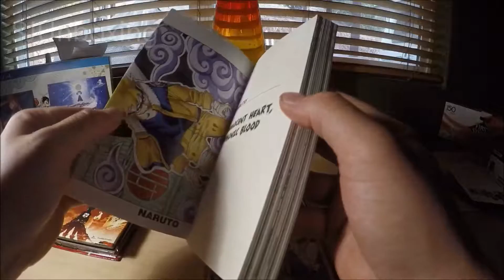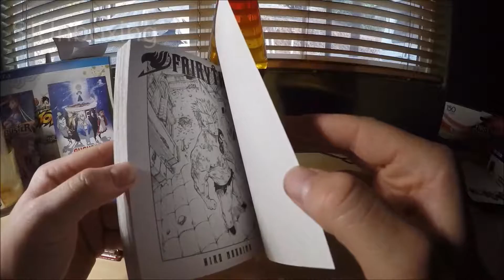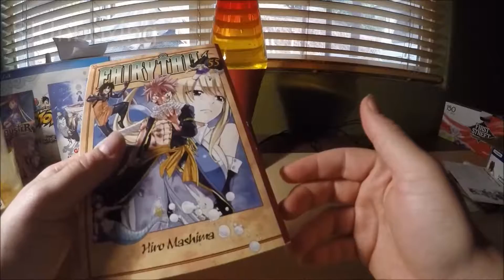Manga Pickup Video 09 HD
In this video is:
Naruto innocent Heart, Demonic Blood
Fairy Tale Vol. 55